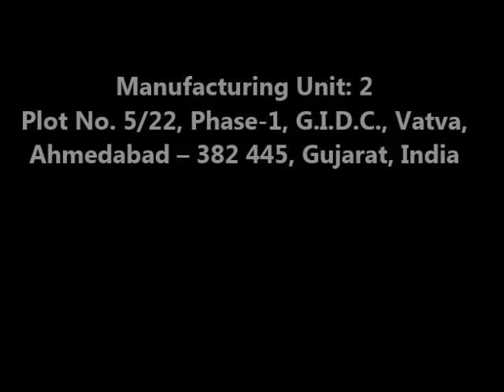Linear washing and filling machine , Bottle washing , Dosing mechanism , Pharmaceutical equipment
The nasal spray bottle linear washing and filling machine is a specialized piece of equipment designed for the efficient and automated cleaning and filling of nasal spray bottles. This machine is commonly used in pharmaceutical and healthcare industries where precise and sterile filling of nasal spray bottles is essential.

The machine operates in a linear fashion, meaning that the bottles move along a linear conveyor system throughout the washing and filling process. Here is a breakdown of the different stages and functionalities of this machine:

1. Bottle loading: The empty nasal spray bottles are loaded onto the conveyor system, which brings them to the washing and filling stations.

2. Washing: The bottles pass through a series of washing stations where they undergo thorough cleaning. This process typically includes multiple stages such as pre-rinsing, washing with detergent or sterilizing solution, rinsing, and drying. The washing process ensures that the bottles are free from contaminants or impurities before filling.

3. Filling: After the washing process, the bottles move to the filling station. The machine is equipped with precise dosing mechanisms that accurately fill the nasal spray bottles with the desired volume of medication or solution. This can be achieved through piston pumps, peristaltic pumps, or other filling mechanisms. The filling process may also include additional steps such as capping or crimping the bottles.

Overall, the nasal spray bottle linear washing and filling machine offers a reliable and efficient solution for pharmaceutical companies and healthcare facilities to streamline the production process of nasal spray products. It ensures cleanliness, precision, and adherence to industry standards, ultimately providing high-quality and safe nasal spray bottles for end-users.

SHREE BHAGWATI  MACHTECH (India) PVT. LTD.

Manufacturing Unit: 1
Plot No : 2802, Road No 4 E, Opp, Airway Surgical , Near  Winflex ltd,
Ramol Cross Roads, G.I.D.C, Phase 4, Vatva, , Ahmedabad - 382445, Gujarat  - India.

Manufacturing Unit: 2
Plot No. 5/22, Phase-1, G.I.D.C., Vatva, Ahmedabad – 382 445, Gujarat, India

Manufacturing Unit  : 3
Plot No 708-P/18 Mukti Chokdi, Opp. GIL,G.I.D.C. Ankleshwar, Dist- Bharuch. Pin – 393002. Gujarat, India.